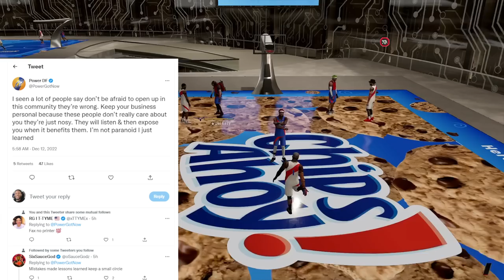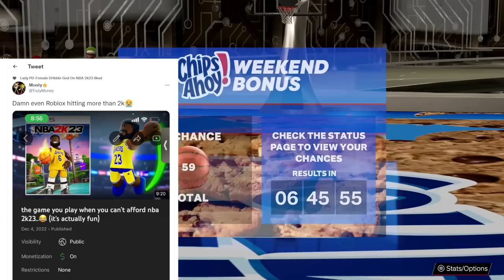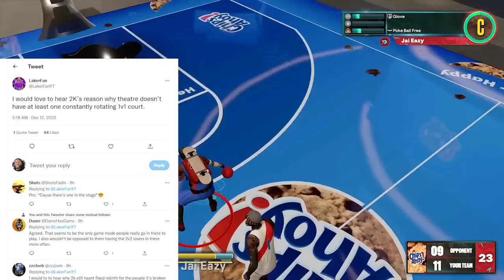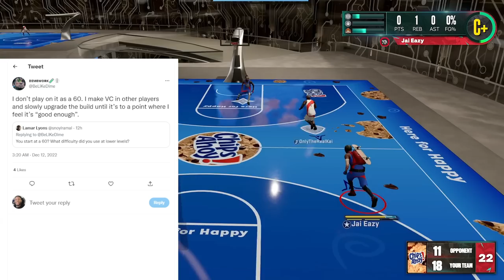TYCENO VS SOLO $5000 WAGER PREVIEW - HOW THE 2K COMMUNITY IS KILLING ITSELF - NBA 2K23 NEWS UPDATE